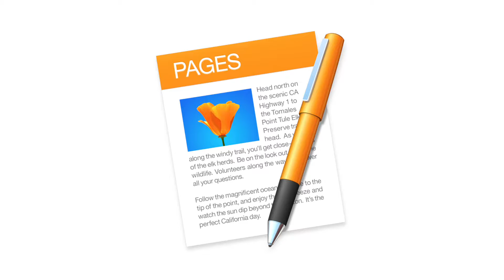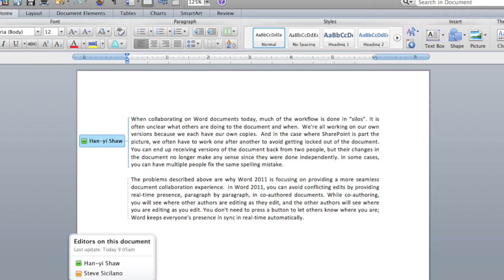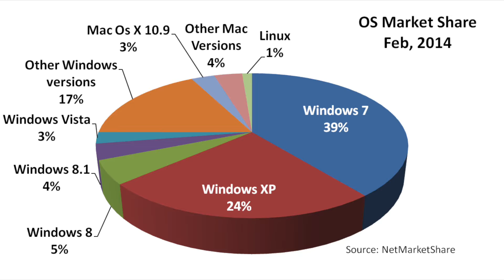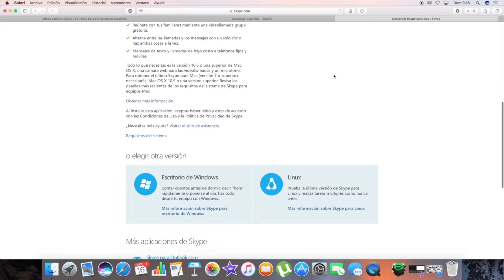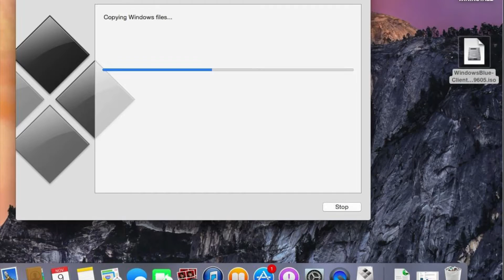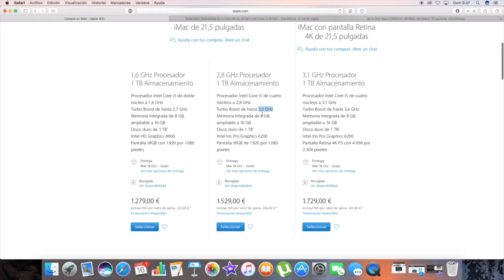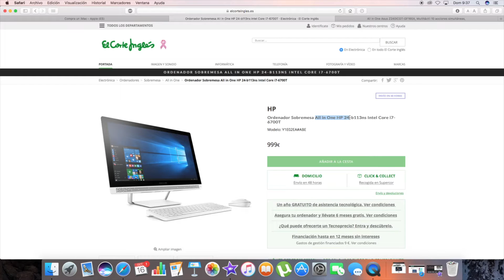5 falsos mitos sobre los Macs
Te contamos cuales son los mitos sobre la compañía de Cupertino y los desmentimos.

Bienvenidos a Mac Vega. Este es un espacio para todos los principiantes del mundo de apple o que comienzan en el mundo de la tecnología. Si tenéis una pregunta, yo tengo un video.